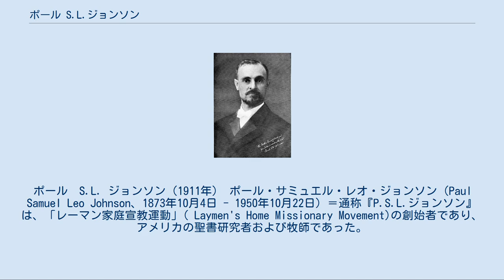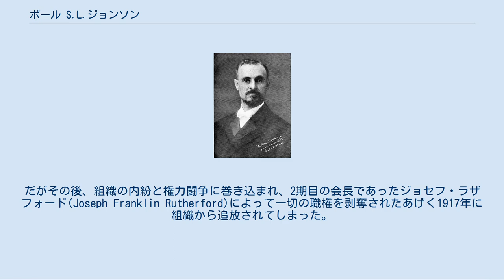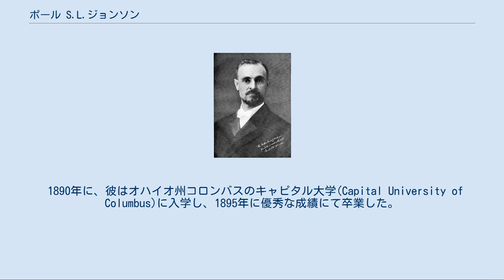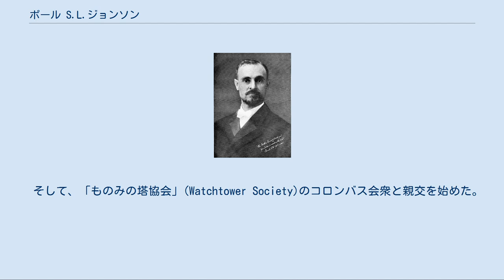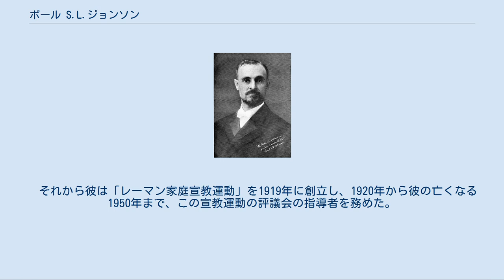ポール S.L.ジョンソン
国際聖書研究者_(ものみの塔)
ポール　S.L. ジョンソン（1911年） ポール・サミュエル・レオ・ジョンソン（Paul Samuel Leo Johnson、1873年10月4日 - 1950年10月22日）＝通称『P.S.L.ジョンソン』は、「レーマン家庭宣教運動」( Laymen's Home Missionary Movement)の創始者であり、アメリカの聖書研究者および牧師であった。
彼は　「聖書の洞察研究」(Epiphany Studies in the Scriptures)と題する17巻の信仰書籍を著作した。
そして、およそ1918年から1950年に彼が亡くなるまでの間に2冊の雑誌を出版した。
この宣教運動はペンシルベニア州のチェスター・スプリングで運営しながら、彼の宣教の使命と著作の出版をほとんど成し遂げるまで創作し続けた。
 また、「ものみの塔聖書冊子協会」(Watchtower Bible and Tract Society)の創始者チャールズ・ラッセル(Paster. Charles Taze Russell)と親交のあった人物として知られ、ラッセル亡き後の次期会長とまで目された。
だがその後、組織の内紛と権力闘争に巻き込まれ、2期目の会長であったジョセフ・ラザフォード(Joseph Franklin Rutherford)によって一切の職権を剥奪されたあげく1917年に組織から追放されてしまった。
　その後、ラザフォードのグループ（現在の「エホバの証人」）とは袂を分かち、ラッセルを擁護する「ラッセル派」として世界各地で活躍した。
 ポール S.L.ジョンソンは1873年10月にペンシルベニア州のティタスビル(Titusville)という町で、ポーランドから少し前に移住してきたユダヤ人の両親との間に生まれた。
彼の父親は著名なヘブライ語学者であり、ついにはティタスビルのシナゴーグの会長にまで就任した人物であった。
彼の母親は彼が12歳の頃に亡くなり、また父親は他の女性と再婚した。
この両方の出来事が彼自身の苦悩の種となった。
彼は何度も家出を繰り返した。
 結局、彼はキリスト教に改宗し、メソジスト教会に参加していった。
 1890年に、彼はオハイオ州コロンバスのキャピタル大学(Capital University of Columbus)に入学し、1895年に優秀な成績にて卒業した。
前述の大学図書館の記録によると、彼はポール・レヴィスキー(Paul Levitsky)という名で学籍登録されていた。
それから彼は、ルーテル教会オハイオ・シノド神学校(Theological Seminary of the Ohio Synod of the Lutheran Church)に進学し、1898年に卒業した。
短い間だがペンシルベニア州マーズのルーテル教会にて牧会した。
それから、オハイオ州コロンバスに戻り、サリバント通り(Sullivant Ave.)にある聖マタイ・ルーテル教会にて牧会した。
　だが結局はハイウェイ整備事業による道路建設のために、その会堂は取り壊されてしまった。
彼は、短い期間に新しい教会堂をそこの近くの場所に建てて、また、多くの人々にバプテスマ（洗礼）を施させ、ルーテル教会シノドの他の牧師たちと比べて、より少額の寄付金で賄っていたことが〔キャピトル大学シノドの記録に〕書きとめられていた。
 1903年5月には、ジョンソンは、彼自身の信仰の移り変わりの帰結としてルーテル教会を去った。
　そして、「ものみの塔協会」(Watchtower Society)のコロンバス会衆と親交を始めた。
かのルーテル教会は、後になって「彼自身の異説により、ものみの塔協会はジョンソンと断絶していた」と主張した。
　だが真実は・・・　ジョンソンは彼自らの自由意志によって、ものみの塔協会をすでに去っていた。
一年後のある日に、チャールズ・ラッセル牧師は、国際聖書研究者の"巡礼者"としてジョンソンを任命した。
彼はやがてラッセル牧師の個人秘書を務めた。
そののち彼はラッセルの最も信頼できる友人およびアドバイザーとなった。
彼は、ものみの塔会長の教説に挑戦したことによる組織内部の抵抗運動の検閲の結果として、1910年に神経衰弱により病を被った。
 ジョンソンは、1905年1月3日にエマ・マクラウド(Emma McCloud)と結婚したが、その後は子供には恵まれなかった...